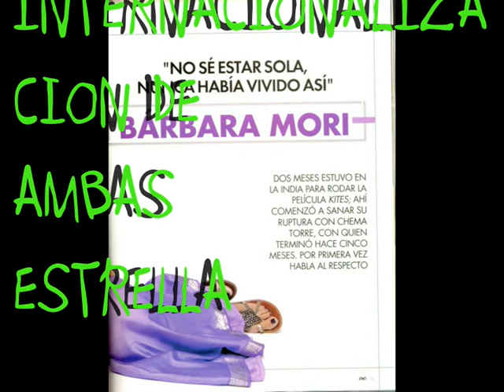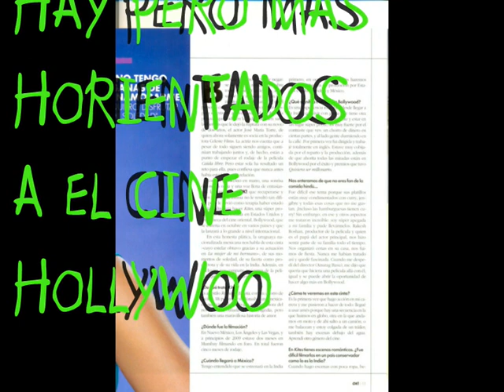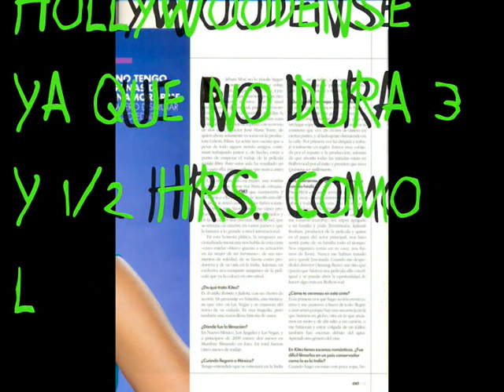IMAGENES EXCLUSIVAS "KITES" HRITHIK ROSHAN Y BARBARA MORI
IMAGENES EXCLUSIVAS DE LA PELICULA "KITES" PROTAGONIZADA POR EL ACTOR HINDU HRITHIK ROSHAN Y LA ACTRIZ URUGUAYO-MEXICANA BARBARA MORI CON LA CUAL SE PRETENDE LA INTERNACIONALIZACION DE AMBAS ESTRELLAS, ESTA PELICULA  LLEGARA A TIERRAS MEXICANAS PERO AUN NO HAY FECHA DE ESTRENO ACA  SEGUN LA REVISTA OK  LA CUAL ENTREVISTO A BARBARA A SU REGRESO DE INDIA A MEXICO EN EXCLUSIVA.

CABE MENCIONAR QUE HRITHIK Y BARBARA HARAN GIRA DE PROMOCION E INCLUIRAN A MEXICO COMO PARTE DE LA MISMA!